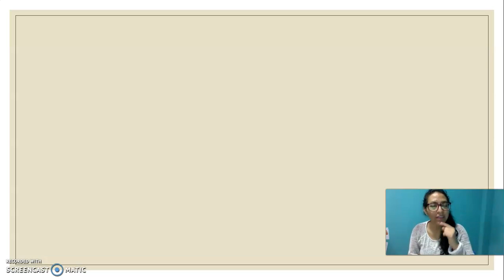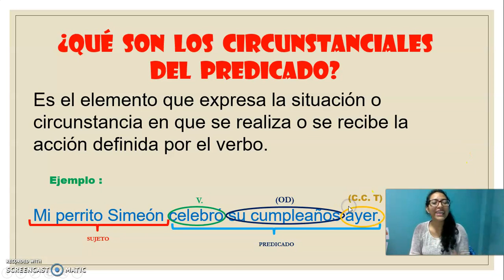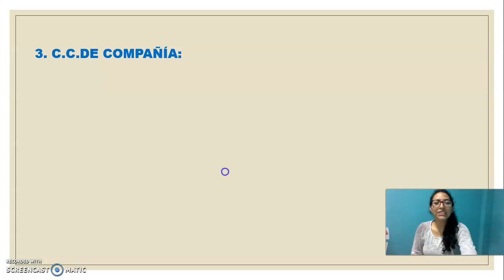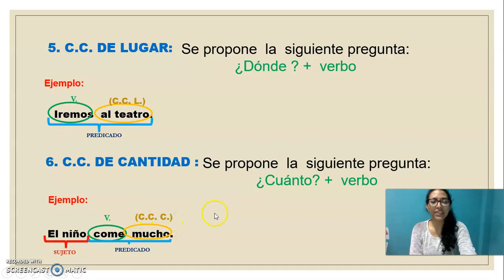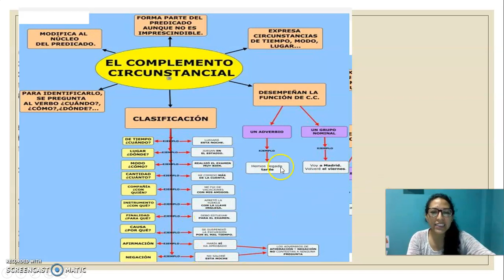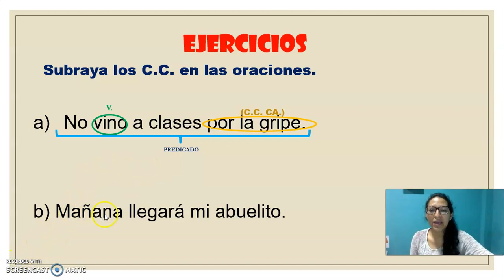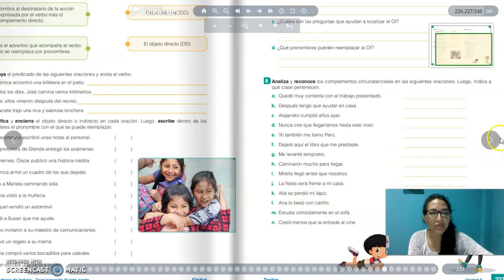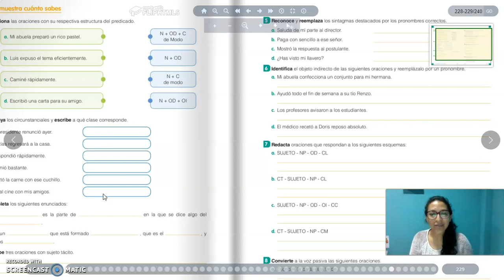COMUNICACIÓN 5TO GRADO OCTUBRE 1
TEMA : CIRCUNSTANCIALES  DEL PREDICADO
LIBRO PÁG. : 227 , 228 Y 229